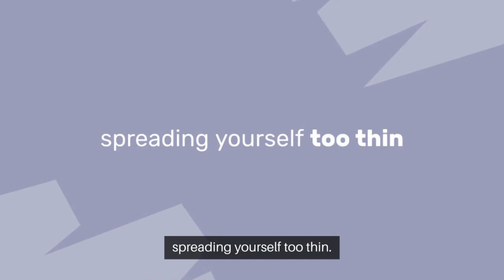12 Writing contests 12#shorts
Tools a writer might need:
12. Writing contests.